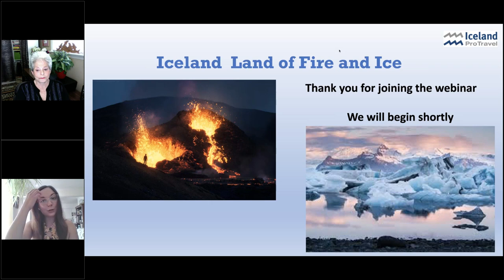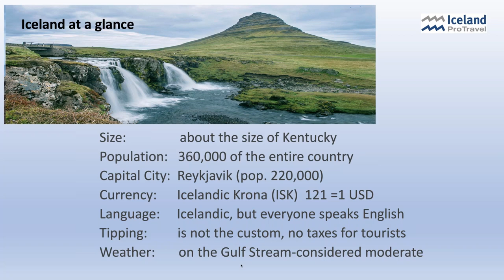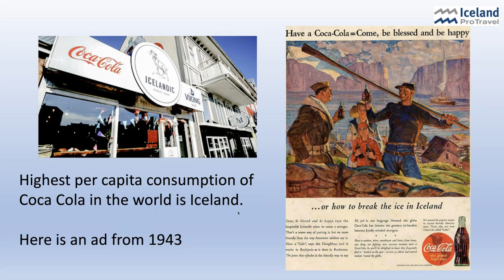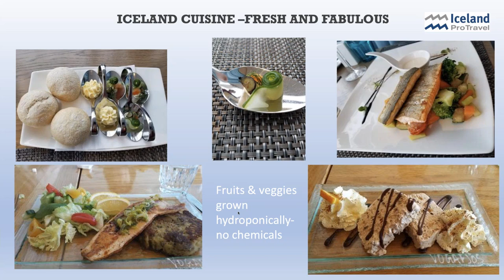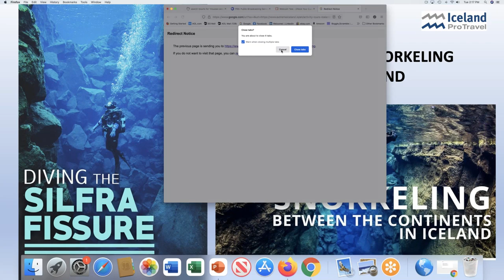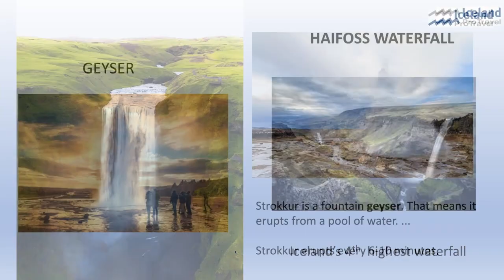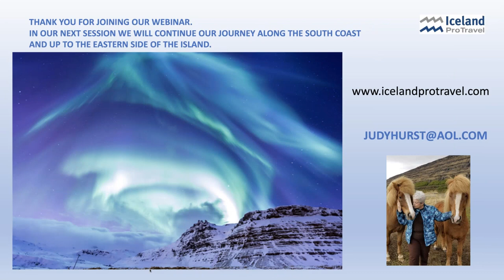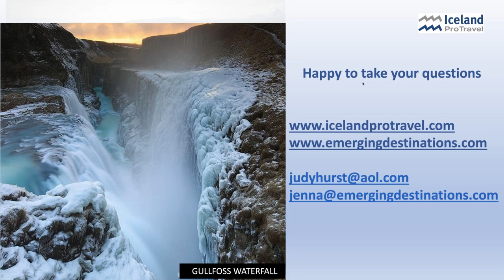'Let's Take a Trip' Discover Reykjavik and the South Coast of Iceland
Emerging Destinations is pleased to announce that we have brought on Judy Hurst from JDH associates to work with us on our Iceland portfolio. Judy's expansive knowledge of the destination makes her an immeasurable asset to our team. On behalf of Iceland ProTravel, Judy will be conducting a 4-part webinar series on each region of Iceland.

In this first webinar of the series, we will explore Reykjavik and the South coast and go a bit more in-depth about the cool experiences you can expect while in this region.

As you know, Iceland's borders are open and the country is high on the list of places to visit. Let Iceland ProTravel show you the wonders of this incredible destination.